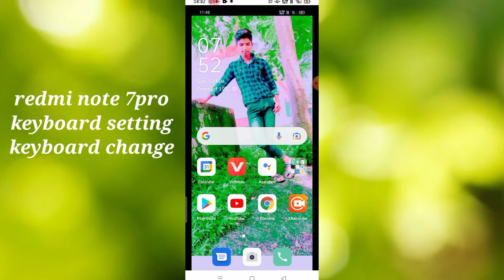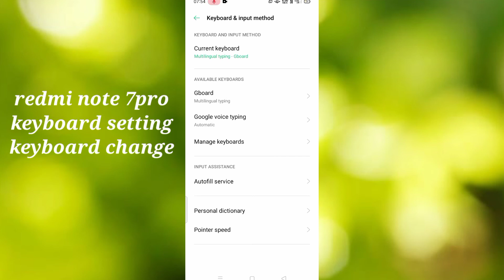Redmi note 7 pro keyboard setting keyboard change features tips and tricks